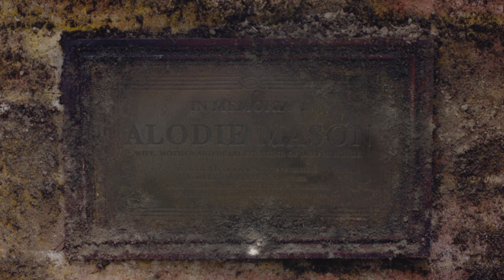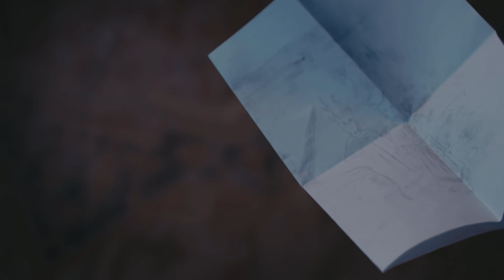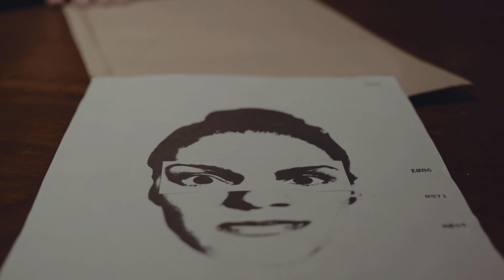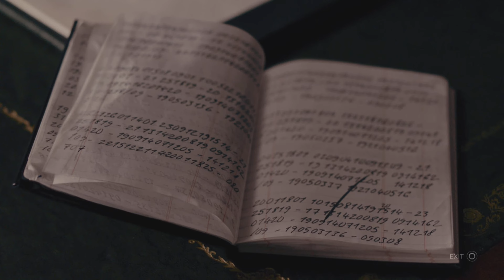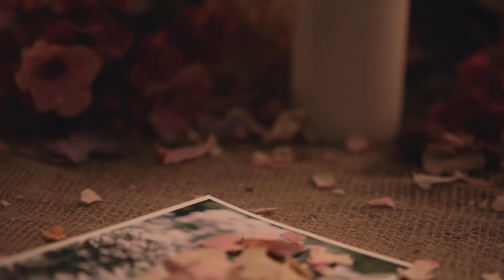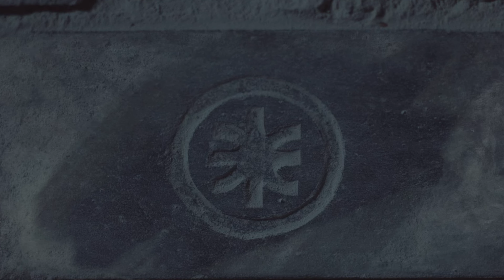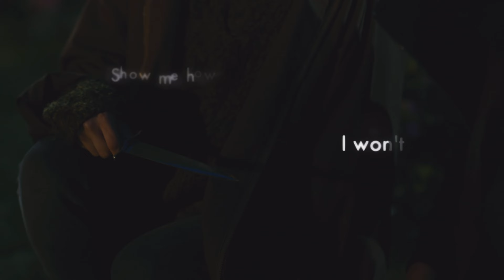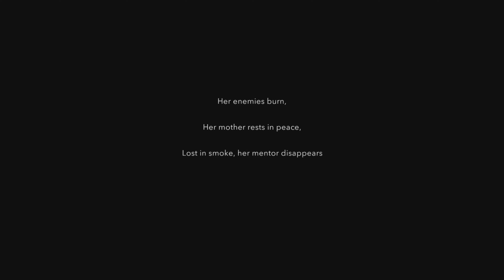THIS should be the future of MOVIES ! It's a interactive Horror movie game and we LOVED it ! Part-2